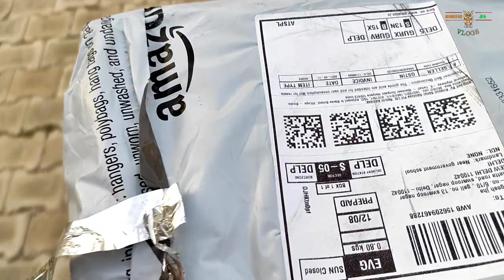Finally WIFI laga or ye kya ??🔥|parcel bhi aagya mzza aagya |Sringeshjhavlog TendaWif Dailyvlog🔥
I'm SRINGESH JHA

My 4th vlog experience

 ___________Hastag___________

____________Hastag2__________

viral kro y

____________Hastag3_____________

_________________Hastag4_____________

______________Hastag5_____________

______________Hastag6_______________

2 in zoo first vlog,
first vlog part 2,
tawhid afridi first vlog 3,
first yaya vlog (3rd lock-in),
vlog 32 my first prank,
3 year our first vlog,
3 year first vlog,
kimmipawan 41 first vlog,
47 khalifa first vlog,
vlog #42 my first youtube sweldo,
my first vlog 5th birthday,
my first vlog 5am,
first day out vlog 600,
first vlog ig 7283,
8bit mamba first vlog,
8 passengers first vlog